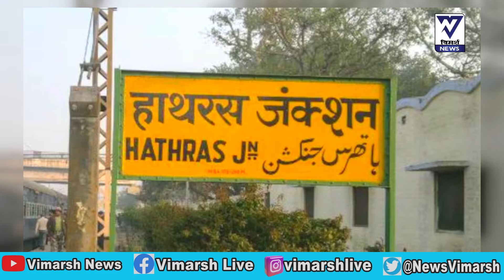Today News Bulletin: 75% आरक्षण के लिए RJD का प्रदर्शन,Parliyament में Modi के विरोधाभासपूर्ण भाषण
खबरों का विशेष बुलेटिन

उत्तर प्रदेश के हाथरस में भगदड़ से 60 से ज्यादा लोगों की मौत हुई l

दिल दहला देने वाली इस घटना का दोष अभी तक तय नहीं हो पाया है l

देखिए एक रिपोर्ट

2
 राहुल ने कहा है कि हिंदू हिंसक होते हैं l   प्रधानमंत्री ने सोमवार के भाषण के लिए  राहुल को जवाब दिया l

जबकि राहुल ने कहा था कि हिंदू धर्म में हिंसा के   तत्व या संदेश नहीं है l.

 प्रधानमंत्री के संसद के भाषण पर रिपोर्ट आगे देखिए

3
केके पाठक के संदर्भ में खबर l

शिक्षा के अपर मुख्य सचिव बनने के एक वर्ष के अंदर उनका ट्रांसफर कर दिया गया है।

  उन्होंने राजस्व विभाग में पद  ग्रहण नहीं कियाl

  केके पाठक  शिक्षा विभाग से  हटाए जाने को पसंद नहीं कर रहेl

1 साल के अंदर ही उन्होंने कई सुधार लाए थे l

केके पाठक छुट्टी बढ़ा सकते हैं l

 4
Anchor
झारखंड के सभी संवैधानिक पद 3 हफ्ते में भर लिए जाएंगे l

रांची हाई कोर्ट में सीनियर एडवोकेट ने घोषणा की है l

  खाली पदों को भर दिया जाएगा l

सुनिए प्रवक्ता एडवोकेट को

5
Anchor
झारखंड की दूसरी खबर है l

सहायक पुलिस जवान सरकार में समायोजित करने की मांग कर रहे हैंl

वर्षों से 10,000  रुपए प्रति मास के कॉन्ट्रैक्ट रकम पर पुलिस के सहायक जवान काम करते हैं l

देखिए रिपोर्ट l

6

हिडेनबर्ग ने सेबी के द्वारा कारण बताओं नोटिस जारी करने पर आपत्ति की है.

हिडेनबर्ग ने पिछले साल अदानी समूह के हेरा फेरी की जांच की थी l

7

अपराध खबरों का बुलेटिन

चवन्नी  नाम का एक शूटर उत्तर प्रदेश के जौनपुर में मार दिया गया l  संदेश के आधार पर पुलिस ने रोका तब उसने गोली चलाईl  एनकाउंटर में पुलिस ने उसे मार गिराया.

1 लाख का इनामी या शूटर पहले शहाबुद्दीन ग्रुप में था. चवन्नी के ऊपर भाजपा नेता की हत्या का आरोप था

B
गया से बोधगया के रास्ते में दिनदहाड़े एक बाइक सवारी युवक  की गोली se हत्या कर दी गईl

शशिकांत गुप्ता नामक युवक को फोन पर बोधगया पहुंचने के लिए कहा गया l
रास्ते में अपराधियों ने घात लगाकर लगाकर उसे पर गोली से हत्या कर दी l

C
मुंगेर जेल के कैदी की इलाज के दरमियान पटना में मृत्यु हो गई l

मुंगेर जेल में दो कैदियों के बीच मारपीट में एक कैदी घायल होकर पटना आया था.

मृतक के  पार्थिव शरीर  के मुंगेर पहुंचने पर उसके परिजन मुआवजे  के लिए जमा हो गए हैं l

D
शिवहर एक्सिस बैंक लूट मामले में अपराधियों की पहचान में कठिनाई हो रही है l

सीसीटीवी फुटेज निकलने पर भी अपराधियों के चेहरे की पहचान नहीं हो पाई.